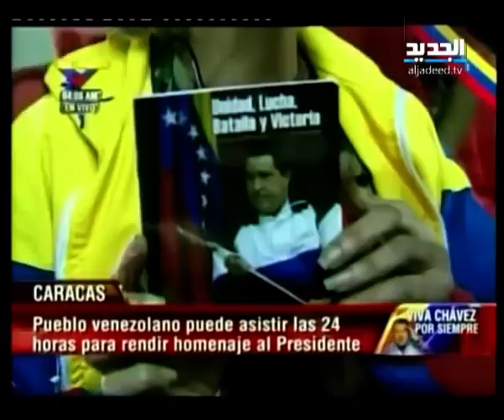نشرة الظهيرة 8-3-2013 كاملة